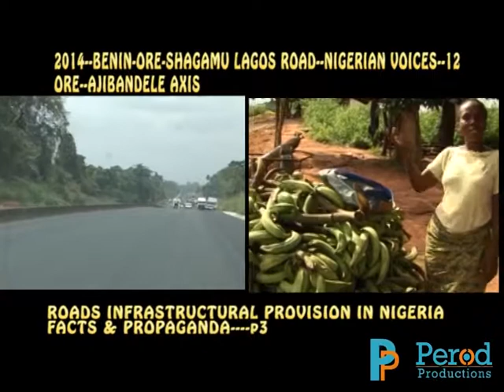2014--Nigerian Voices--Ofosu--Ore--Shagamu Road--p12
Nigerians  celebrate the transformation going on along Ofosu-Ore-Shagamu road.